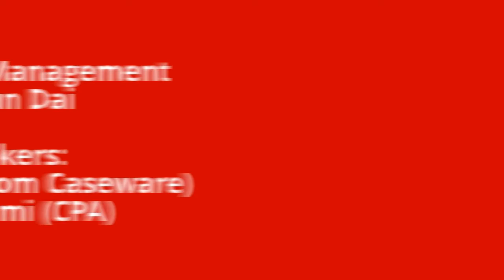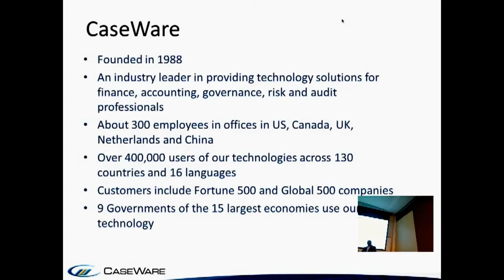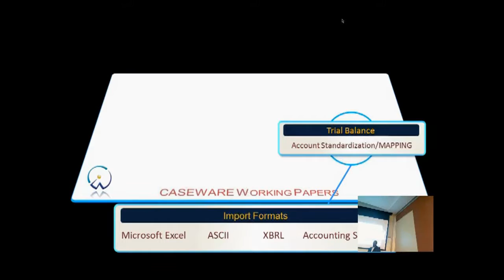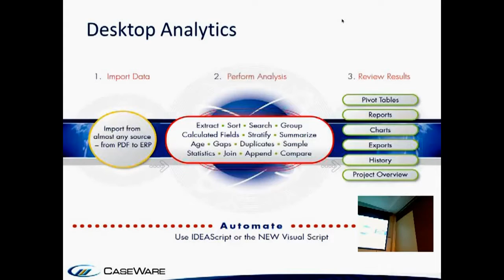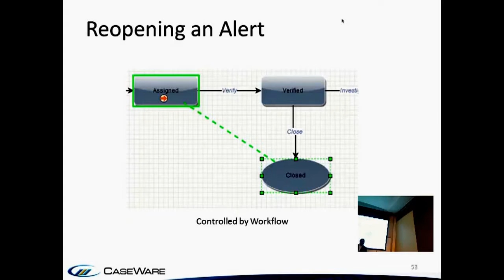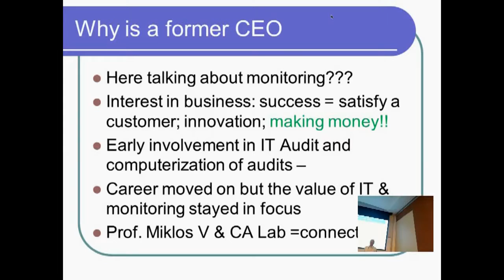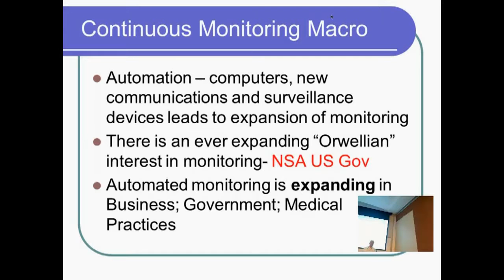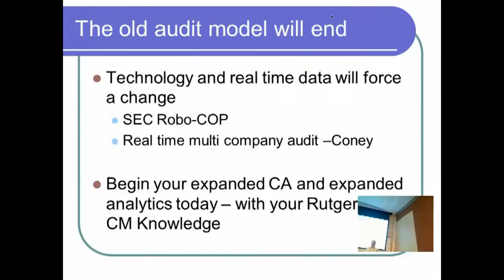Information Risk Management: Financial Reporting & Analytics Solutions and Continuous Monitoring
Information Risk Management
Professor Jun Dai
Andrew Simpson (CFO Caseware)
Michael Cangemi (CPA)

This lecture begins by focusing on the notion that paying real auditors millions of dollars can be avoided by making sure that the initial transaction was done properly. In other words, the future of auditing is not technology oriented but rather ensuring that everyone in your corporation that is involved in a transaction "audits" their own transactions (i.e. ensures that they were done correctly). This can help save millions of dollars (Andrew Simpson stated he paid $3M to pay internal auditors).

Mr. Simpson also goes over the fact that modern auditors are now being requested to review transactions closer to the time they take place rather than several months later (which was initially the industry norm). This further enforces the fact that the cost of hiring auditors can either be reduced or eliminated if everyone within the corporation reviews their transactions thoroughly.

Mr. Simpson then goes on to speak about a variety of other topics. Caseware takes data from multiple sources (Excel, XBRL, etc). From that, a trial balance is created. He also talks about a collaborative cloud offering where clients submit financial source data, and then the data is analyzed, problems with the data are reported, and financial statement drafts are created.

Michael Cangemi then takes over and talks about topics such as continuous auditing and monitoring, automation, continuous auditing, big data, data analytics, and the internet / social media (ties in to big data).

Continuous auditing (CA) is implemented by independent auditors. Automating the process allows a wider scope to be covered at a more effective and efficient rate and at a lower cost. Continuous monitoring (CM) is used to improve business operations, controls, and overall management of the business. It aims to also improve data quality, customer experience, sales, reduce costs, improve margins, and prevent fraud.

What type of Auditor represents
internal auditing today? (Picture game):  8:02

Caseware history/basic info: 14:09

Integrity Statements: 15:19

International Acceptance: 22:43

Caseware Divisions (what it does): 22:54

What Caseware is involved in (financial reporting,
audit & risk management, data analytics, monitoring):  27:58

Financial Reporting [Solutions]: 30:37

Mapping Financial Data: 32:04

From Trial Balance to Tax Return (steps): 34:37

Collaborative Cloud Offering: 38:00

Analytics Solutions: 38:37

Desktop Analytics: 47:16

Enterprise Analytics: 48:05

Continuous Auditing/Monitoring: 49:15

Example: 53:38

Business Risk and Controls: 1:01:03

Dashboards: 1:02:06

Defining Business Processes: 1:02:27

Defining a Control: 1:02:35

Testing the Control: 1:02:40

Define Remediation Workflow: 1:02:45

Taking Action: 1:03:36

Reopening an Alert: 1:04:15

Message Center: 1:04:28

Audit Trail: 1:04:37

Setup Tasks: 1:04:52

CM Contemporary Issues -
(Michael Cangemi's Presentation) 1:16:25

What Mr. Cangemi does, early life, etc (self-intro): 1:18:07

Continuous Monitoring Macro: 1:35:27

Examples of how widespread Monitoring is: 1:37:16

Overview of Continuous Monitoring: 1:37:49

Clarification of Related Terminology: 1:38:29

Continuous Auditing: 1:39:11

Continuous Monitoring (defined): 1:39:17

2010 EDPACS - IA's Role in CM: 1:39:30

Case: CM in IT Security: 1:40:27

FERF 2011 Research -
The Benefits of Continuous Monitoring: 1:42:44

Recent Case - CM for FCPA: 1:43:18

Big Data and Analytics: 1:44:20

Evolution Continues: 1:45:16

The Evolution (of CA & CM) continues: 1:45:15

Gartner Research: 1:45:57

The BI and Analytics Industry: 1:46:04

World Class Audit: 1:48:08

Audit Suggestions (IT Audit): 1:51:46

Future of Auditing: 1:52:01